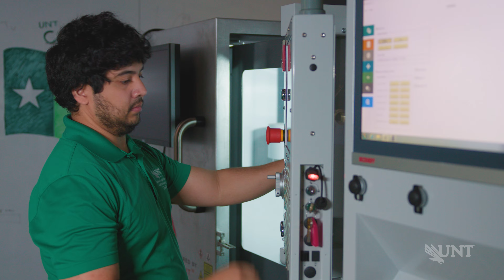Powering Tomorrow's Texas: Research and Innovation at UNT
At the University of North Texas, we are driven by a passion for solutions-based research to address the greatest challenges of our time. Our innovation is making a difference, here on campus and around the world.